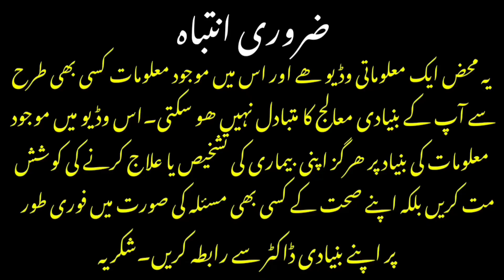Natural Remedy To Keep Your Hairs Black | How To Reverse Premature Greying Of Hairs | dr afzal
Greying of Hairs is a natural phenomenon which happens with age as the level of melanin drops in our Hairs.But there are some people who develop Greying of Hairs at an early age or as a premature phenomenon.
You can prevent premature Greying of your Hairs by taking good care of your diet,having at least 7 hrs sound sleep ,managing stree free lifestyle but there are some home remedies to help us prevent premature Greying of Hairs and these are natural in their origin.